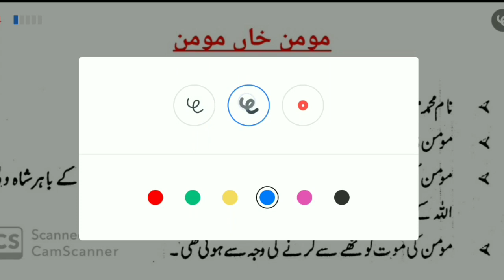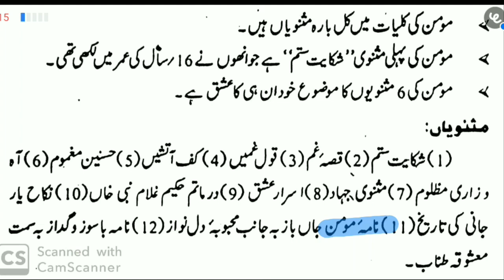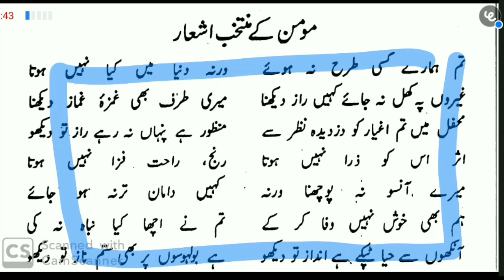Momin Khan Momin | Urdu Net Jrf | M M Ali